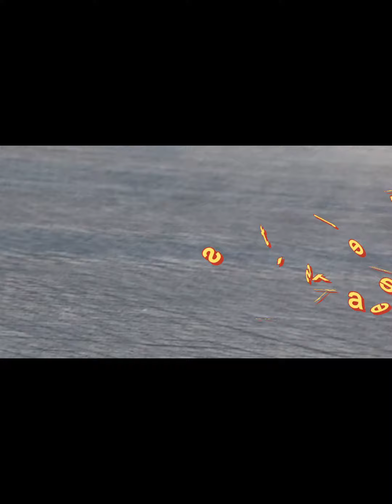Flexing CORNICHE Abu Dhabi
I Purple You Abu Dhabi, UAE